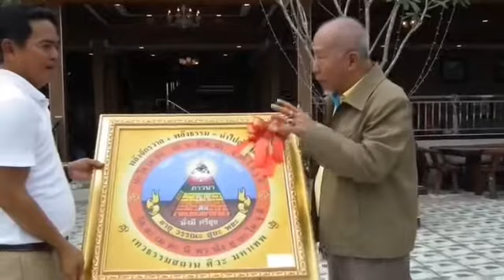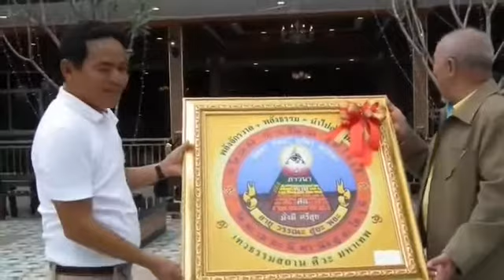ปทุมธานี เปิดโรงแรมคลองสระรีสอร์ท (อาคารใหม่) อำเภอสามโคก พร้อมเปิดให้บริการ พี่น้องประชาชน ในวันนี้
ปทุมธานี เปิดโรงแรมคลองสระรีสอร์ท (อาคารใหม่) อำเภอสามโคก พร้อมเปิดให้บริการ พี่น้องประชาชน
ในวันนี้ วันที่ 18 มีนาคม 2562 เมื่อเวลา 10.30 น. นายสุขสันต์ เฉลียว กรรมการผู้จัดการ โรงแรมคลองสระ เป็นประธานเปิดโรงแรม คลองสระรีสอร์ท (อาคารใหม่)พร้อมทำบุญเลี้ยงเพลพระ เพื่อเป็นสิริมงคล โดยมีนาย ฉลวย พวงกาหลง ที่ปรึกษาคณะกรรมการ กต.ตร.สถานีตำรวจภูธรสามโคก พร้อมด้วย ญาติสนิท มิตรสหาย มาร่วมทำบุญ
 ด้านนายสุขสันต์ เฉลียว กรรมการผู้จัดการ กล่าวกับเพิ่มเติมกับผู้สื่อข่าวว่า วันนี้เป็นวันดี จึงได้เปิด โรงแรมคลองสระรีสอร์ท อาคารใหม่ มี 3 ชั้น 29 ห้องนอน พร้อมให้บริการวันนี้ และเปิดให้ประชาชนเข้าพัก วันแรก มีส่วนลด 15 % สำหรับแขกที่เข้ามาพัก
 วันนี้จึงได้นิมนต์ พระปลัดลมูล อาวุฑโฒ เจ้าอาวาสวัดสุราษฎร์รังสรรค์ เป็นประธานฝ่ายสงฆ์ และ ช่วงเวลา18.00 น.ในวันนี้ จะมีงานเลี้ยงเพื่อฉลองเปิดโรงแรมใหม่ ณ ลานหน้าโรงแรมคลองสระรีสอร์ท และ  เมืองสามโคกมีสถานที่ท่องเที่ยวมากมายซึ่งสามารถเชื่อมต่อถึงเมืองท่องเที่ยวทางอยุธยาอ่างทองสุพรรณบุรีเป็นต้นเนื่องจากมีเส้นทางคมนาคมที่เชื่อมต่อกันอย่างสะดวกห่างจากกรุงเทพฯ 50 กิโล ก็สามารถเดินทางไปได้โดยสะดวก
อำเภอสามโคก จังหวัดปทุมธานี โรงแรมคลองสระรีสอร์ท อำเภอสามโคก จังหวัดปทุมธานี ยินดีต้อนรับทุกท่านตลอดเวลาด้วยความเต็มใจ การบริการที่อบอุ่นในบรรยากาศที่แสนดี ร่มเย็นคุณสามารถเลือกสรรได้ตามความเหมาะสมไม่ว่าจะเป็นการพักผ่อนส่วนตัวหรือจะ พาครอบครัวมาพักซึ่งตั้งอยู่ในย่านอำเภอสามโคกพร้อมที่จะให้สิ่งดีๆที่สุดสำหรับคุณโรงแรมคลองสระ มีจำนวนห้อง 29 ห้องไว้บริการซึ่งได้รับการพัฒนา มาโดยตลอดประกอบไปด้วยห้องพักที่ทันสมัยทุกห้องเย็นฉ่ำด้วยเครื่องปรับอากาศและสิ่งอำนวยความสะดวกอย่างถ้ำหอมทั้งทีวีตู้เย็นโทรศัพท์ฟรี WiFi พร้อมด้วย บริการอาหารและเครื่องดื่ม เครื่องอำนวยความสะดวกอุปกรณ์ที่ทันสมัยครบครัน โรงแรมคลองสระรีสอร์ท ตั้งอยู่เลขที่ 114 หมู่ 2 ตำบลคลองควาย อำเภอสามโคก จังหวัดปทุมธานี ติดต่อสอบถามเพิ่มเติมหรือจองห้องพักได้